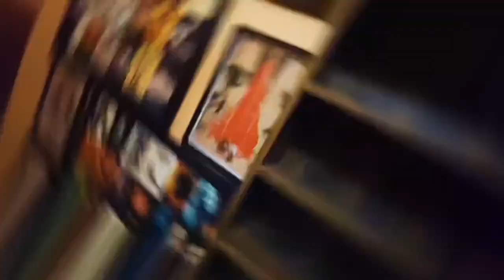THE BALLAD OF NARAYAMA (1958 & 1983) | TAMIL REVIEW | SHRI VALSON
The Ballad of Narayama is a Japanese film directed by Keisuke Kinoshita (1958) and Shōhei Imamura (1983) based on the 1956 novella of the same name by Shichirō Fukazawa. The film explores the legendary practice of obasute, in which elderly people were carried to a mountain and abandoned to die.

இயக்குனர் கெய்சுக் கினோஷிதா (1958) மற்றும் ஷோஹே இமாமுரா (1983) இயக்கிய 'தி பேலேட் ஆப் நராயமா' ஜாப்பனீஸ் திரைப்படம், 'நராயமாபுஷி கோ' எனும் நாவலை தழுவி எடுக்கப்பட்டது. உபாஸ்தே(Ubasute) எனும் பழங்கால நடைமுறைப்படி , 70 வயது நிரம்பிய முதியவர்கள்  உயரமான மலைகளில்   தனித்துவிட படுவார்கள். இத்திரைப்படத்தின் கதைக் கருவும் இதுவே